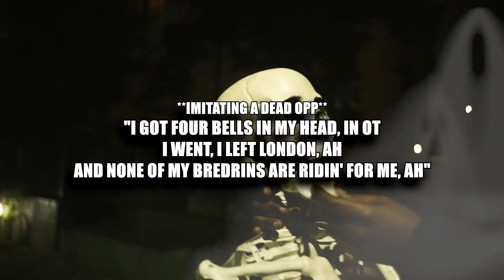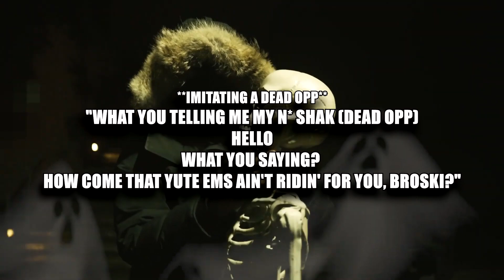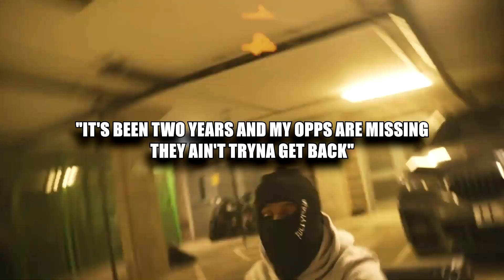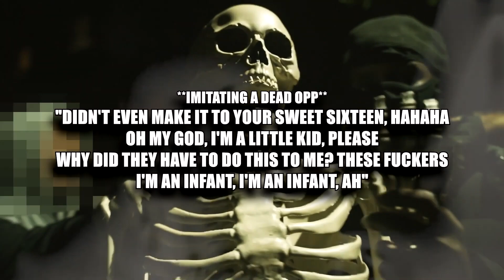UK DRILL: RUDEST ABZSAV BARS OF ALL TIME (PART 2)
UK DRILL: RUDEST ABZSAV BARS OF ALL TIME (PART 2) Northolt RCG #156

Timestamps:
0:00 Intro (AbzSav - Gossip)
0:14 AbzSav - Tables Turn 2.0
3:34 156 - H.I.T.A